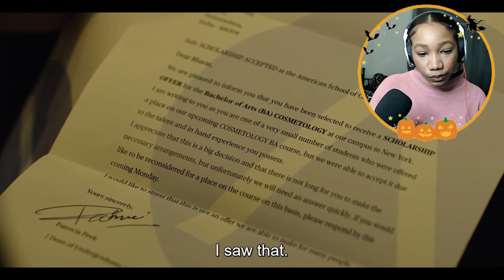French reacts to MUNJYA | Abhay Verma | Sharvari | Mona Singh | Sathyaraj | HALLOWEEN SPECIAL 🎃| PT1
Hi !! today I'm reaction to the movie MUNJYA after it was chosen by the majority in a poll for the Halloween Special!